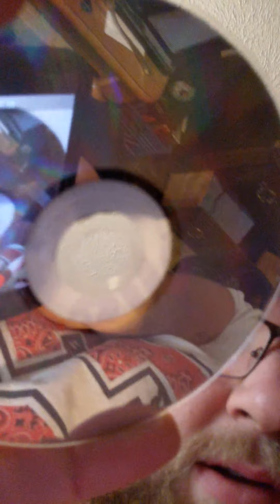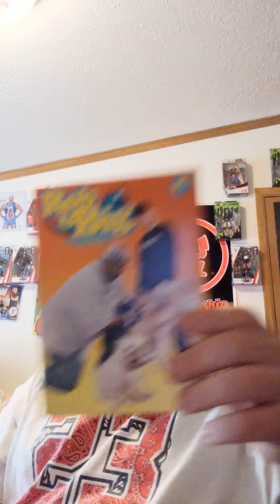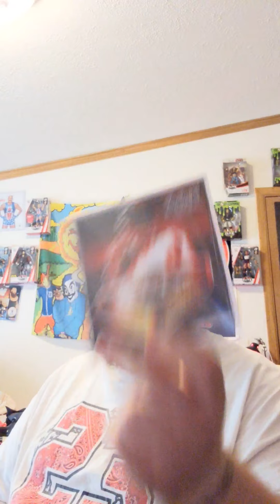Undercover prodigy unboxing (long for no reason)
I unbox a few albums from Hopsin website